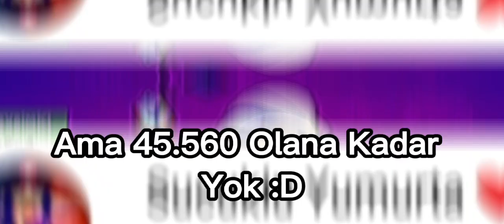Artık Video Yok🥺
.d herkes like Atsın Sayımızı Bilek 😁